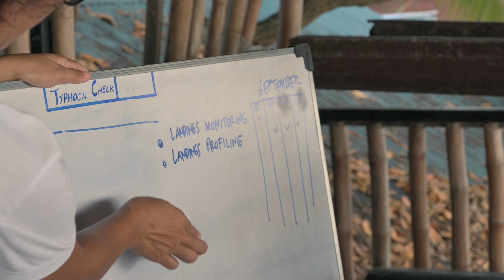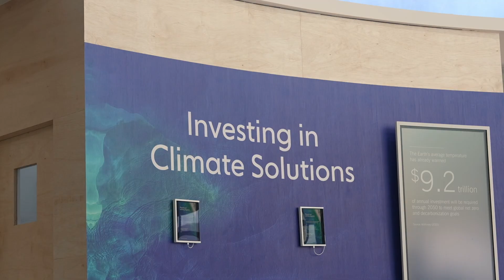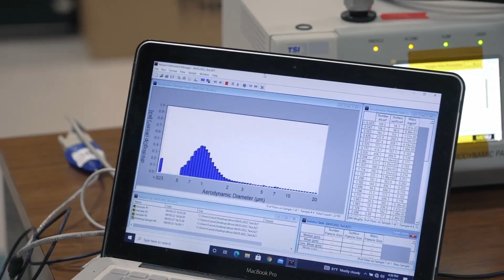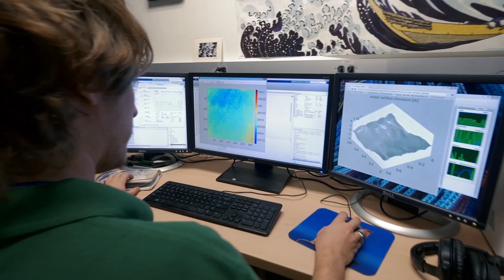Helping Small Island Nations Adapt To The Climate Crisis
Small Island Developing States (SIDS) are a group of distinct island nations around the world. These countries are renowned for their natural assets, from pristine coastlines to picturesque marine ecosystems, but they're also uniquely vulnerable to the changing climate.

As leading marine scientist Dr. Deborah Brosnan explains, "these islands contribute less than 1% of global greenhouse gas emissions, but they suffer disproportionately".

With increased exposure to hurricanes, cyclones, flooding, and rising sea levels, SIDS are on the frontier of climate change. How can we stop them from being lost forever?

The answer may lie in changing the way we think about small islands, focusing less on the land and more on the huge areas of ocean under their control; almost 30 times the size of the islands themselves. The natural assets in and around these waters have rich economic potential that could restore these fragile ecosystems.

Nature-based solutions, eco-tourism initiatives, investment in biodiversity and carbon markets, and innovative approaches to insurance can all play their part in creating a new wave of vibrant blue economies across our oceans.

With thanks to the following contributors:

Dr. Deborah Brosnan, Marine Scientist and Climate Risk Expert

Rebekah Clement from Lloyd’s (a member of the Sustainable Markets Initiative’s Insurance Task Force)

Paul Andrew Gomez, High Commissioner of The Bahamas

Johanna Leonhardt from Soneva (a member of the Sustainable Markets Initiative’s Hospitality and Tourism Task Force)

Do you want to learn more about the topic of regenerating oceans? Visit our digital hub for extended interviews, case study films and reports